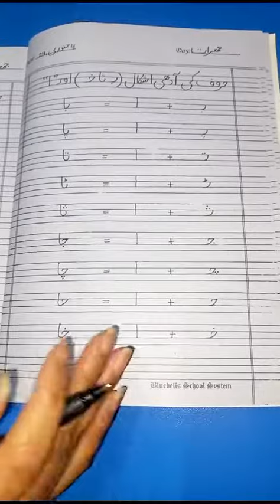Grade# Nursery Subject # Urdu Date 4th Jan, 24